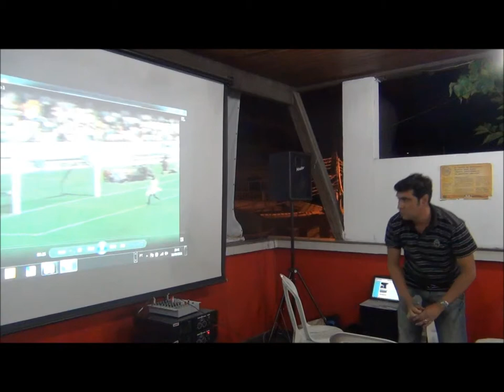01 I DebateQuim Apresentação Alexandre Gonçalves